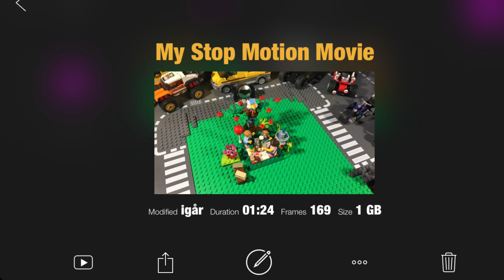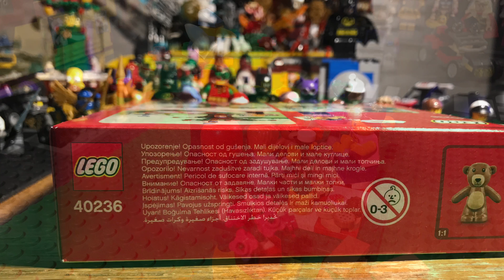Lego 40236 Romantic Valentine Picnic stop motion